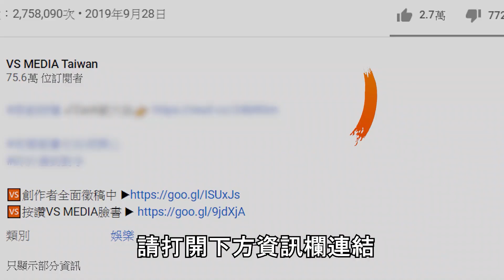日本酒尬上超商甜點超讚！ 老闆掰～加班ㄉ小確幸時間！｜VS MEDIAｘ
買酒找 FB搜尋:愛優提提 就對啦！